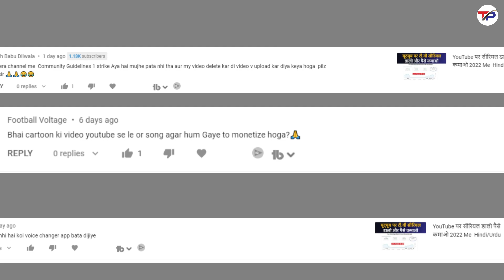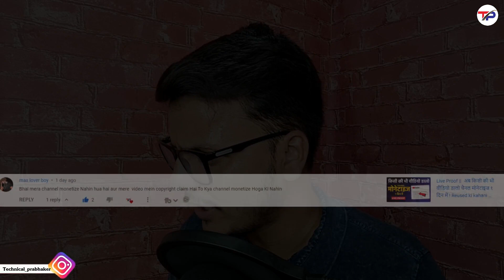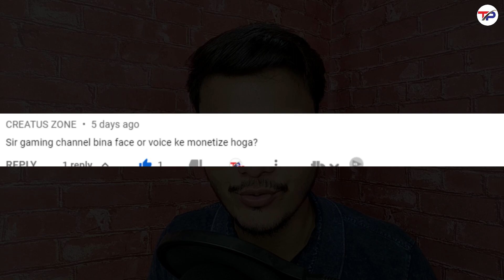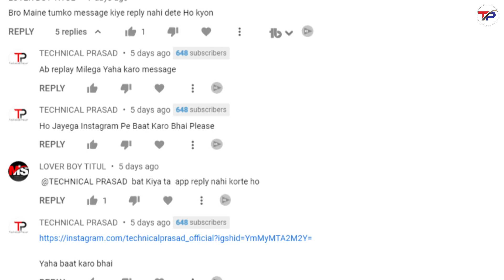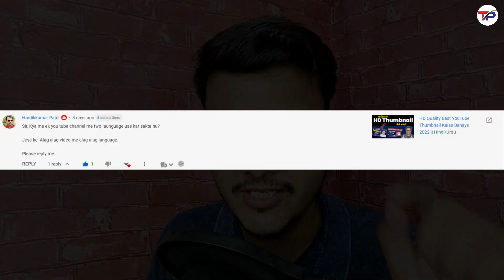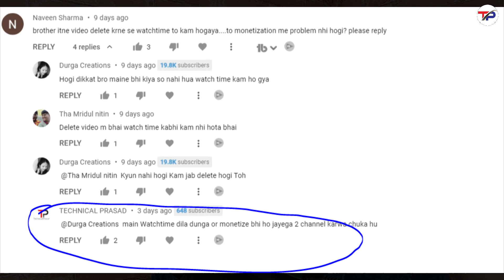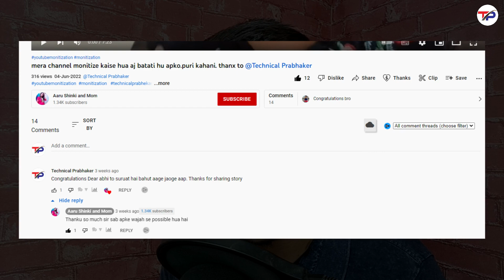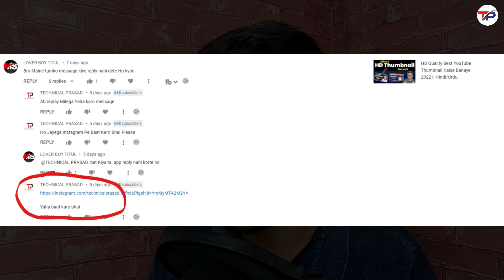बिना आवाज बिना फेस के चैनल ऐसे मोनेटाइज होंगे! 🤗 QNA Video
Topics Cover  :-